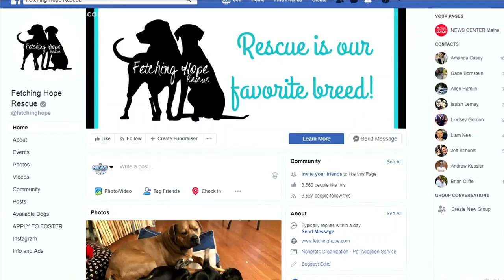Fetch ME a Home: Betty the pup up for adoption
Betty the puppy from Fetching Hope Rescue is ready for adoption.